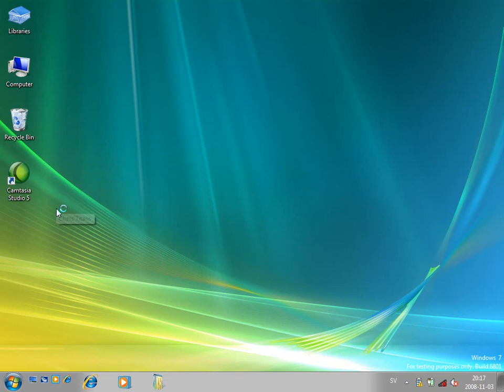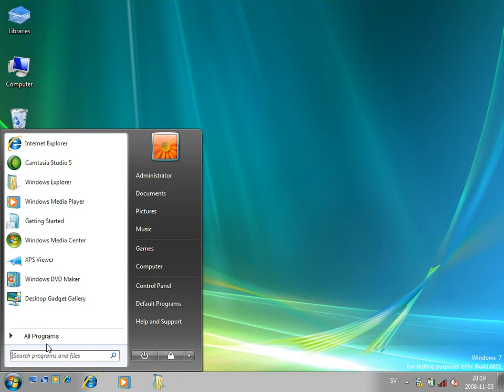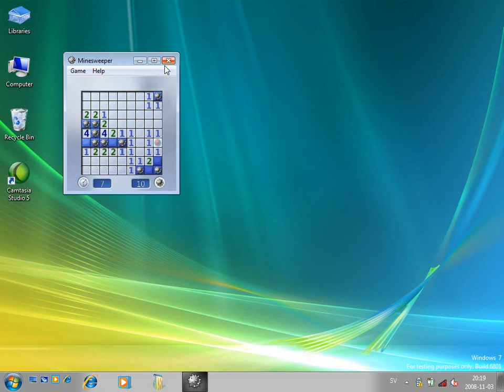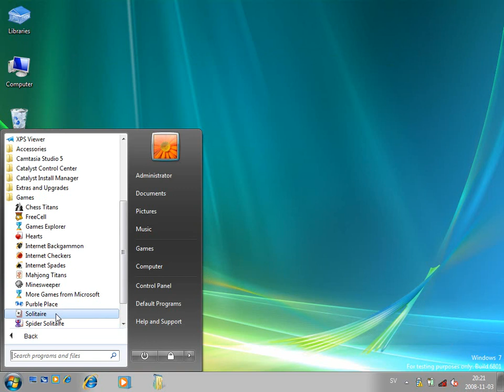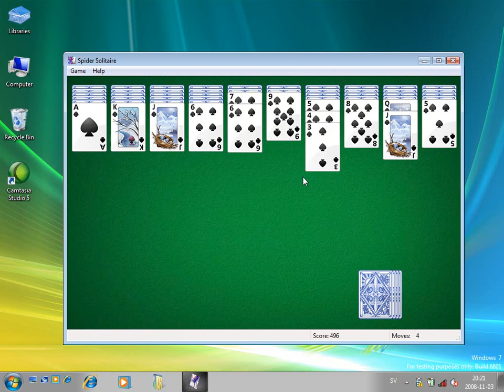All games in Microsoft Windows 7 Ultimate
I have played around with microsoft upcomming OS: Windows 7.

I run it on my IBM Thinkpad R52: 1.86 Ghz, 1GB RAM and ATI Mobility Radeon X300.